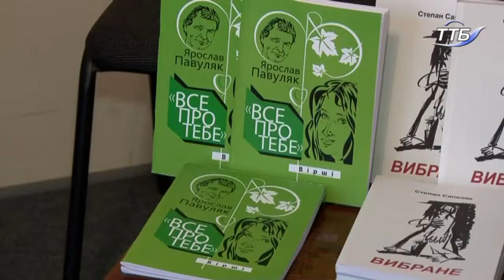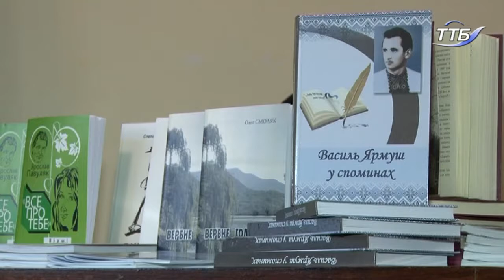У бібліотеці-музеї "Літературне Тернопілля" розпочався всеукраїнський письменницький семінар